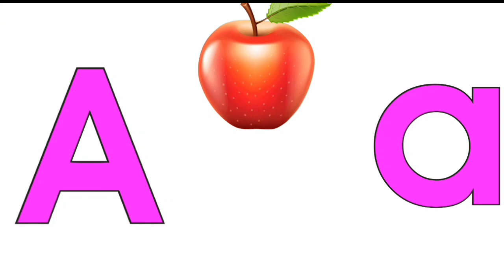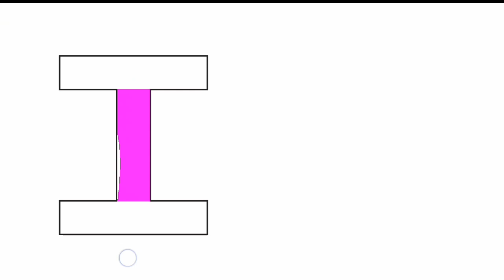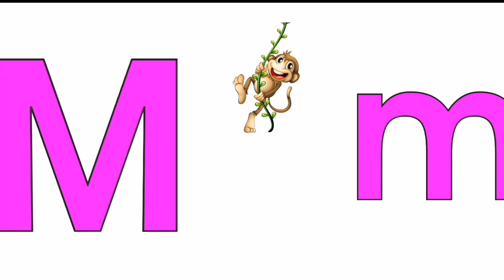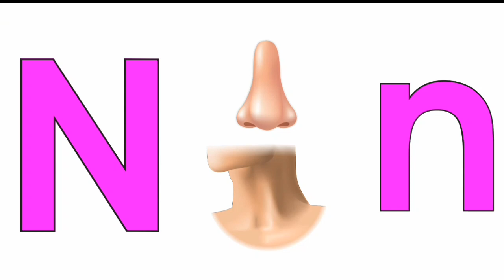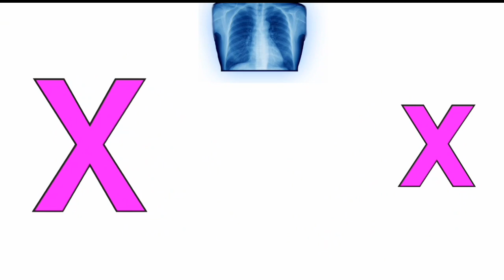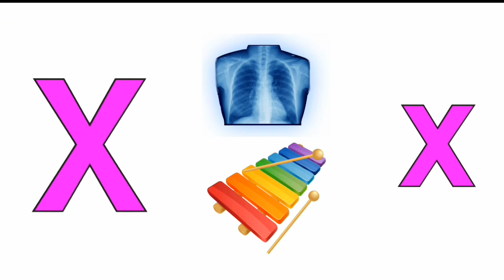A for apple | अ से अनार | abcd | phonics song | a for apple b for ball c for cat | abcde